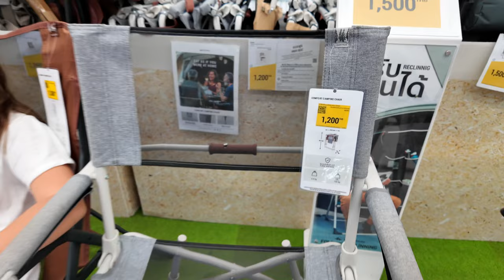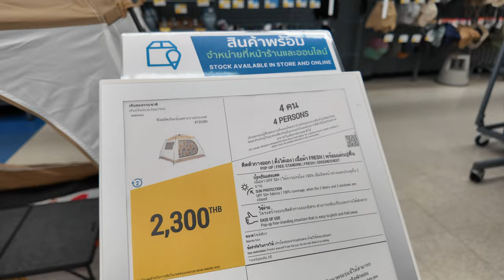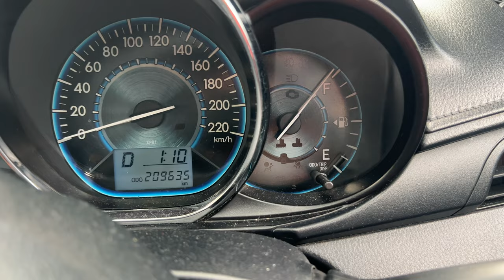Co Dalej z Moją Ręką?! Cholera, Jeszcze Nie Jest Dobrze! | MMAJERSKI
🤕 Dzisiaj mam dla Was kilka aktualizacji, w tym niestety o mojej złamanej ręce. Sprawy nie wyglądają tak dobrze, jak bym chciał, i niestety proces leczenia się przedłuża. Opowiem Wam, co dalej z moją ręką i jak radzę sobie z tą sytuacją. Dodatkowo poruszę temat aktualnej pogody tutaj w Pattaya, bo klimat ma również wpływ na codzienne życie, zwłaszcza gdy ręka nie pozwala na pełną aktywność.

✨ Co zobaczycie w filmie:
- Aktualizacja na temat mojego zdrowia: Jak wygląda sytuacja z moją ręką i co dalej z leczeniem.
- Wpływ kontuzji na codzienne życie: Jak radzę sobie z codziennymi wyzwaniami.
- Aktualna pogoda w Pattaya: Jakie są warunki pogodowe i jak wpływają na codzienność.

🔍 Kluczowe informacje:
- Aktualizacja na temat zdrowia i leczenia złamanej ręki
- Porady, jak radzić sobie z kontuzją w ciepłym klimacie
- Aktualne warunki pogodowe w Pattaya i ich wpływ na życie codzienne

🌐 Link do strony z ofertami mieszkań i domów na sprzedaż i wynajem

🌐 Słowa kluczowe:
Pattaya, kontuzja, złamana ręka, aktualizacja zdrowia, pogoda w Pattaya, życie w Tajlandii, codzienne wyzwania, vlog z Tajlandii, MMAJERSKI